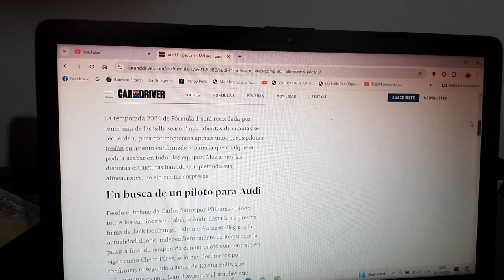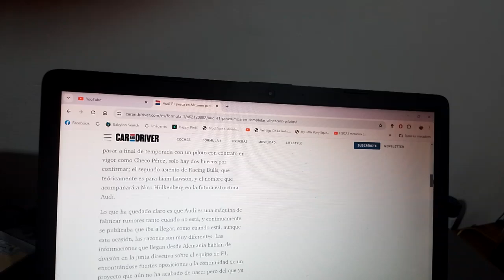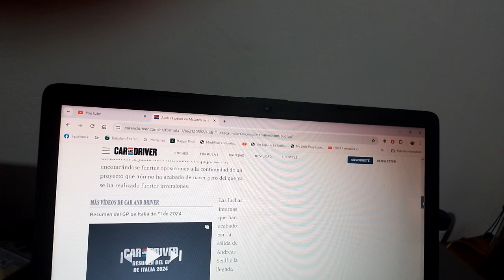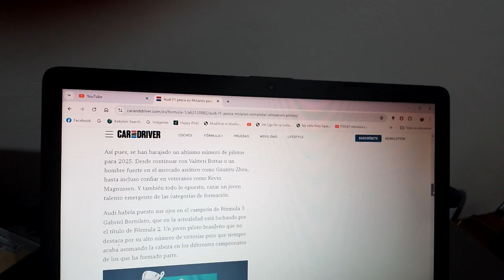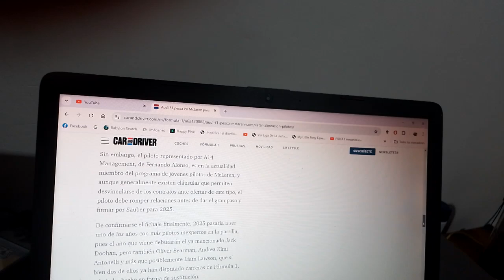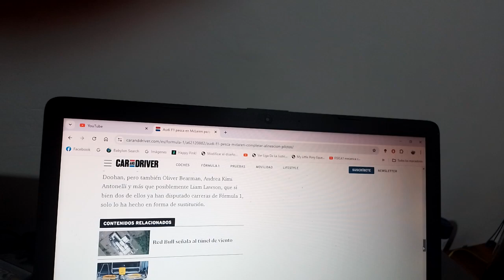El nuevo conjunto Audi F1 se fija en un piloto miembro de Mclaren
Su nuevo Team Principal el ex de Scuderia Ferrari Mattia Binotto lo quiere para completar su alineación de pilotos oficiales pero antes deberá romper sus relaciones con el conjunto domiciliado en Woking